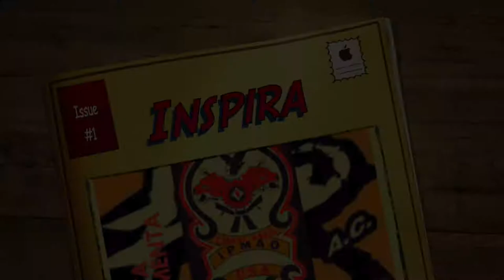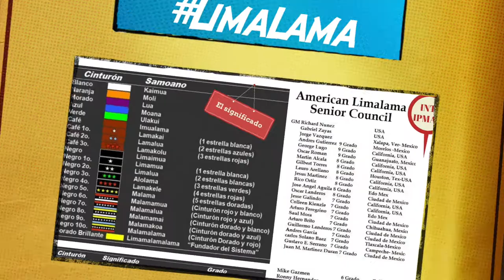Escuela de Artes Marciales (Lima Lama IPMAO) Forma Tigre un solo momento. Fidel Reyes